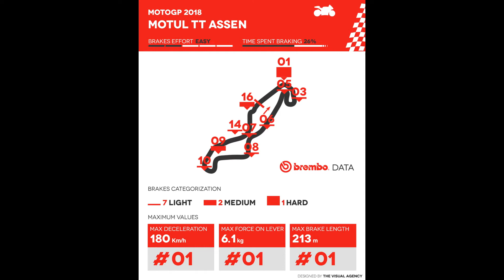Maximum force applied to breaks on the Haarbocht curve at TT circuit Assen 2018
"Four weeks after the Isle of Man TT, MotoGP is getting ready to challenge its Tourist Trophy, but this one is on the TT Circuit Assen. The Dutch track is the only one to have hosted races since the founding of the World Championship and will play host to the 8th appointment in the 2018 World Championship from June 29th to 1st july.

Dating back to 1925, the track has changed its configuration and length plenty of times. In 1992, it was at Assen that Mick Doohan's right leg risked being amputated after he fell during a qualification lap and got trapped under his Honda. His limb was saved by Dr. Costa, but when he came back to win, credit went in large part to the thumb master cylinder Brembo engineers designed especially for him so he could activate the rear brake without using a pedal.

Even though it has 18 corners, TT Circuit Assen is very drivable with lots of fast turns and only one that is tight. This track also stands out because the deceleration is lower than at others. The maximum speed doesn't go over 310 km/h but the number of fast curves guarantees the braking systems can cool down with ease.

There are very few problems at this track, but one involves weather conditions. In 2014, the MotoGP riders started off with steel brakes because of the rain, then halfway through the race the rain stopped and many changed to bikes with carbon brakes. But these brakes hadn't been warmed up enough and some of the riders complained about problems in the first few braking sections."